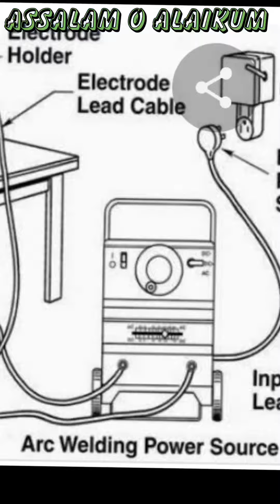how to do a electrical welding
Snack ID m.tauha25

Snack ID: m.tauha25